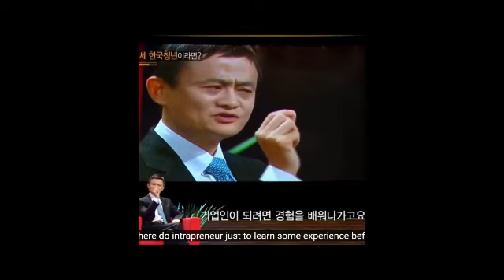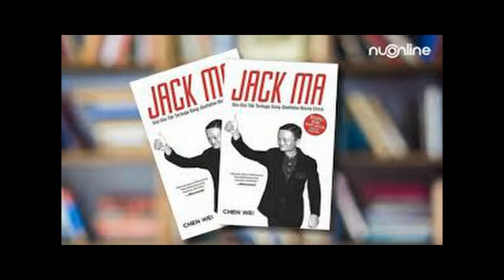Motivasi dan Kisah Inspiratif Pengusaha Sukses Jack Ma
Kisah Inspiratif Pengusaha Sukses Jack Ma